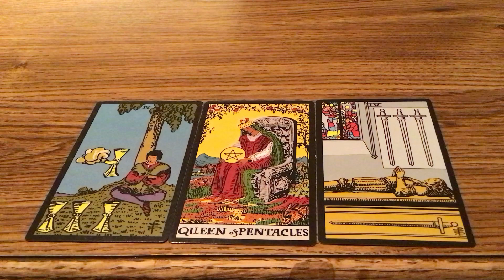関係アドバイス！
1. 私は引力の法則の文章を作ります。
私の文章の価値はこれです:
11 文章は 三百万¥x11 です。

2. 私はタロットカードリーディングをあげます。

3. 私はあなたに商品の本を作ります。
二百万円から、一千百万円までできます。

4. 自己防衛スキルが教えます。

5. あなたはあなたの外国語のスキルを改善したいですか。

6. コンサルティング二百万円。

メールをしたいたら、LinkedIn (Ben Tribby)　に送ってください。